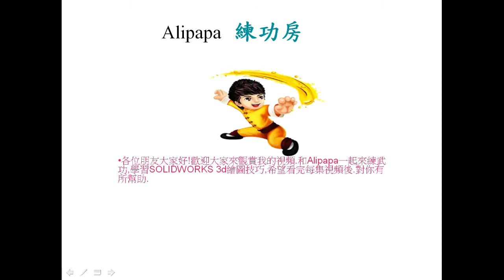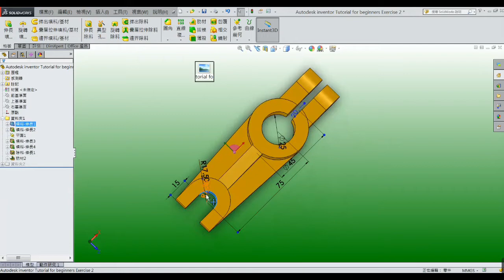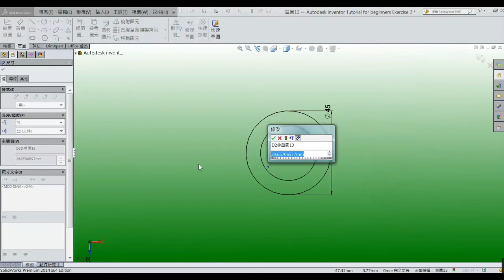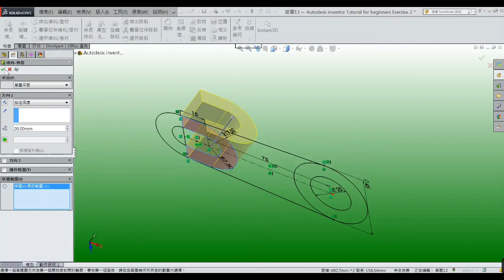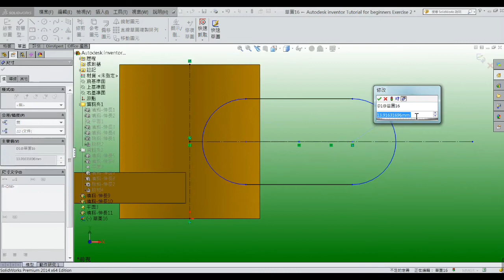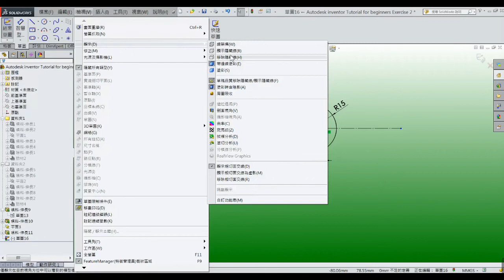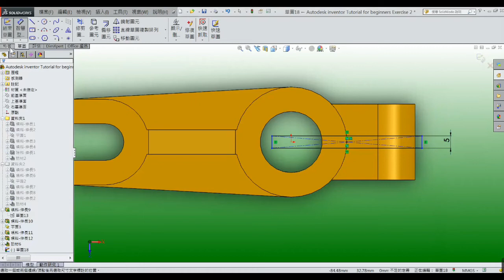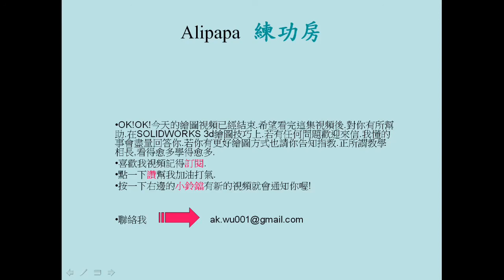難易適中,當作練功.要練此功.不需自宮,但需用功. Dream catcher inn